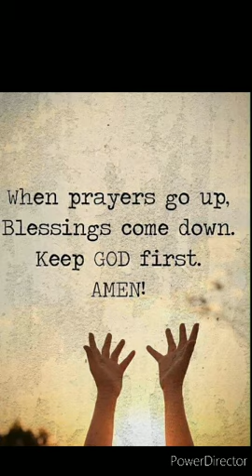PYRTHEI BA THALA/SKENDROWELL SYIEMLIEH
PYRTHEI BATHALA/ SKENDROWELL SYIEMLIEH